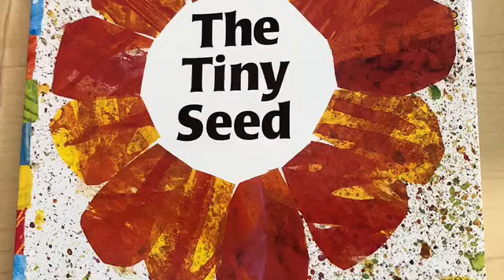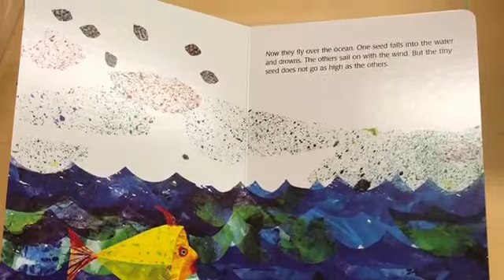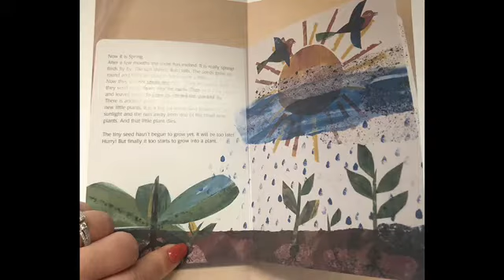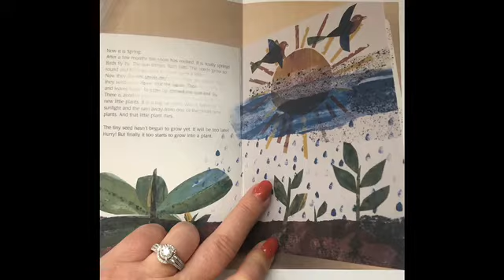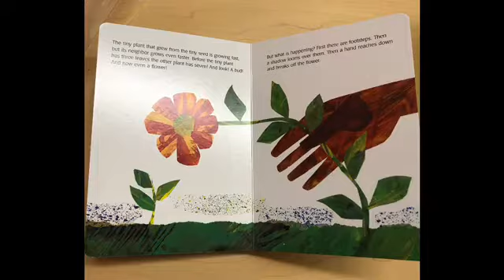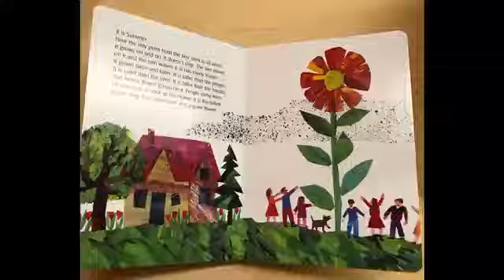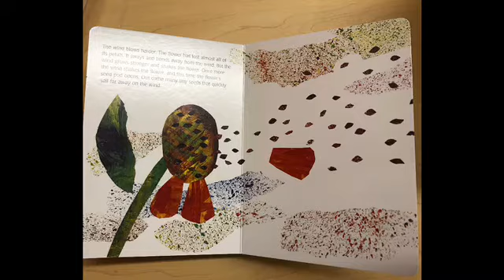The Tiny Seed by Eric Carle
-After reading " The Tiny Seed " book by Eric Carle  children can learn about the Life Cycle of Plants.  A tiny seed grows up to be a giant flower (plant) and than how the plant produces itself seeds to make new plants.